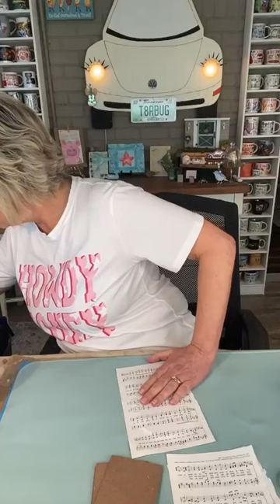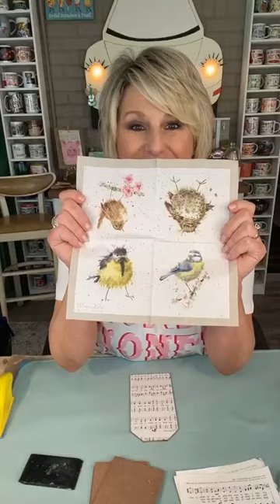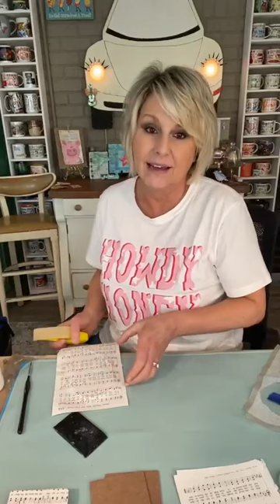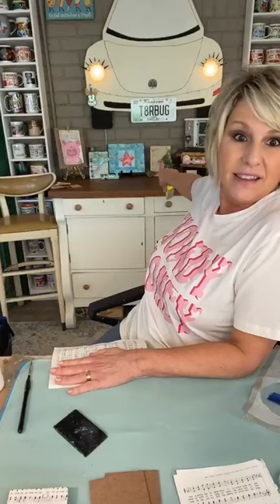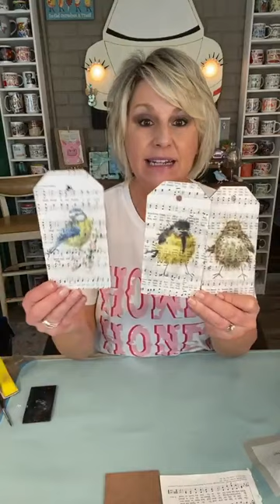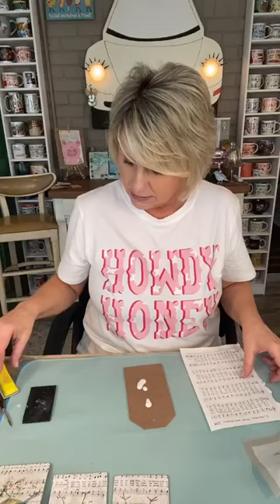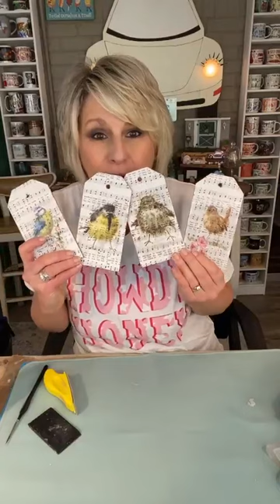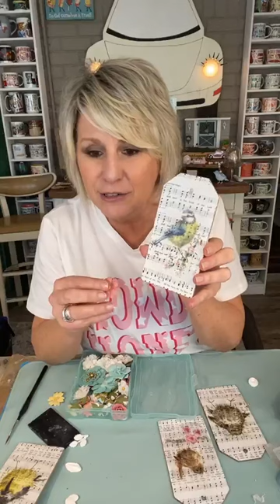Easy Spring Bird Tags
In this Facebook Live video from 2/23/23, I show you how to use our wooden tags to create some adorable spring bird decor.